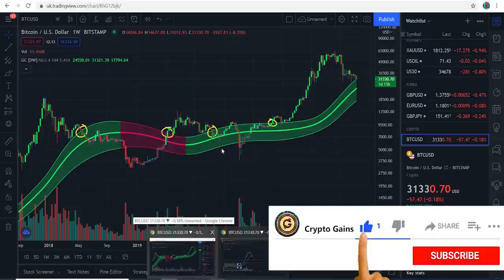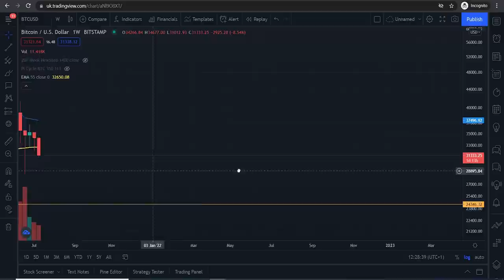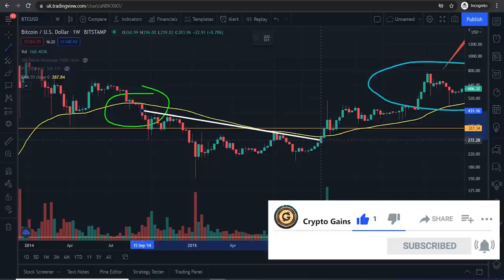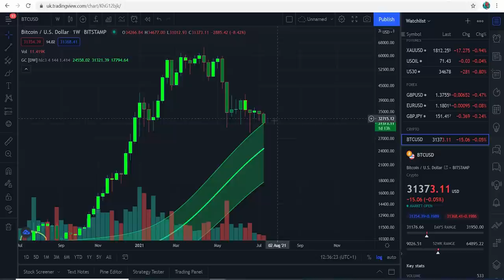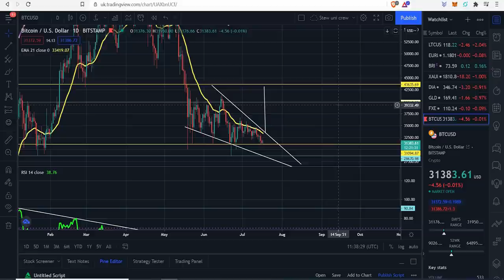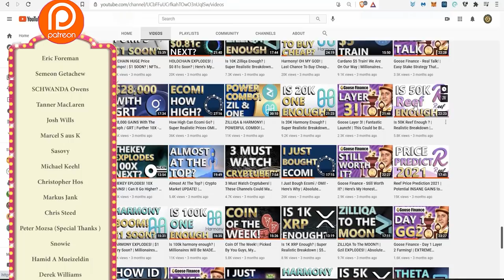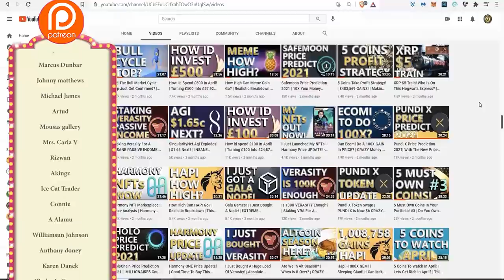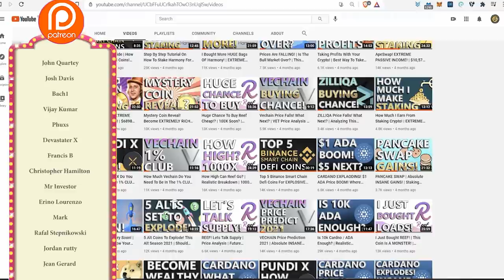Prices Fall! Time To Sell? Or HODL? | Bitcoin MUST HOLD THIS PRICE! | Could It Reverse And Rise Up?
17vwWX84YxUL3dxmPMsAYh1ztAg8Wkty1L

0xe40b3a92e6d33daa83c3dd80d8f4bc8bf84bba89

XRP: rEb8TK3gBgk5auZkwc6sHnwrGVJH8DuaLh

CARDANO: DdzFFzCqrhsgKdp9B9wj5pepXiMoQZbhBYhbzZjM56GaEE657R86wu4qmcoW3qxUV7R1mdRaFJSQ1a3FpnQwhgCqAEEePq6T3UWsAtxh

THETA: 0xe40b3a92e6d33daa83c3dd80d8f4bc8bf84bba89

TFuel:  0xe40b3a92e6d33daa83c3dd80d8f4bc8bf84bba89

TIMESTAMP
Price Update: 0:00 - 16:00
Patreon Shoutout 16:00 - 24:32